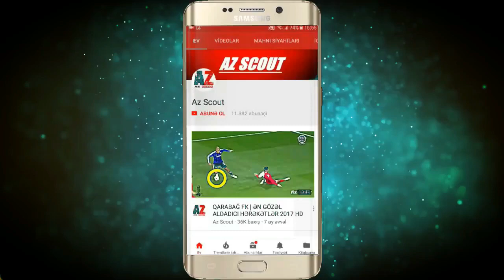Elmar Mirzayev - Qaradag Lokbatan | 2017/2018